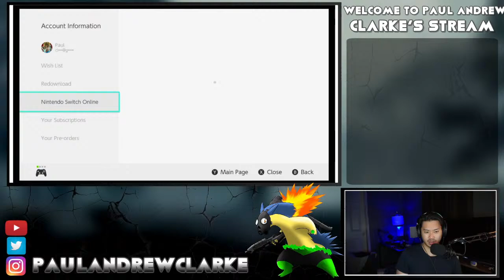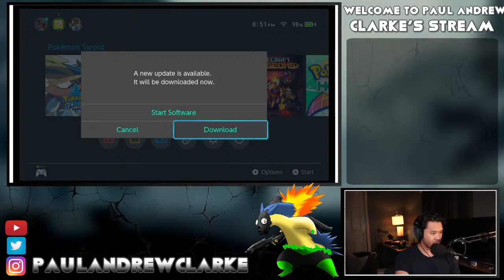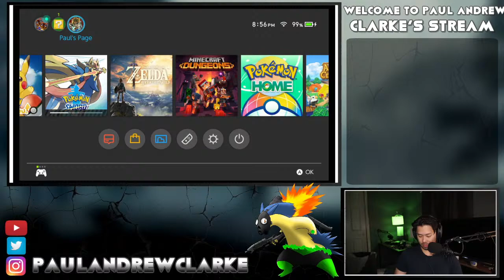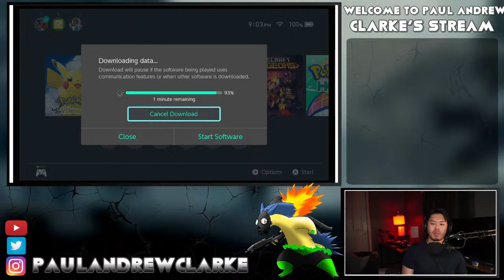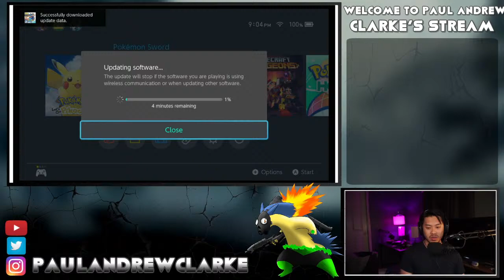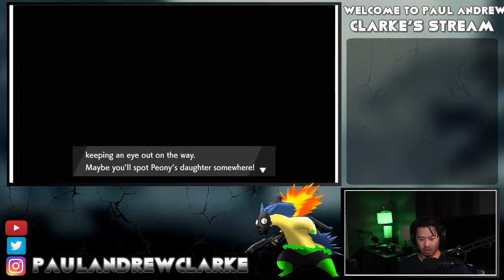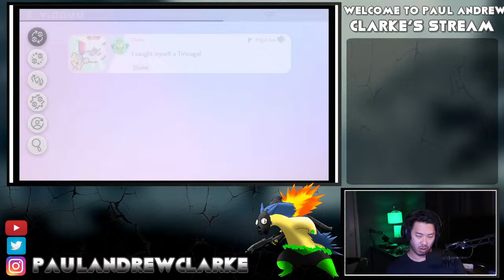CROWN TUNDRA - Chat Friendly